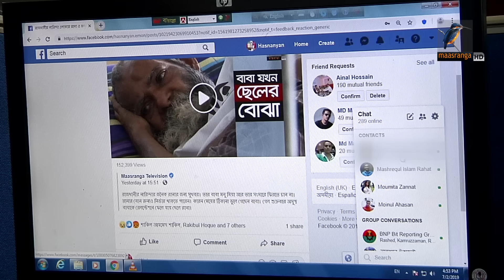বাবা কে ঘরে তুললো না ছেলে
প্রথমবার বাবাকে রাস্তায় ফেলে গিয়েছিলো সবার অগোচরে। মাছরাঙায় প্রতিবেদন প্রকাশের পর এবার ঘোষণাই দিয়ে গেলেন আর বাবাকে ঘরে তুলতে চান না তিনি। বলছি সেই মনু মিয়া আর তার সন্তান রানা মিয়ার কথা। পাষণ্ড রানার মতই বাবার সব স্নেহ অস্বীকার করেছেন মনু মিয়ার মেয়ে রুনাও।